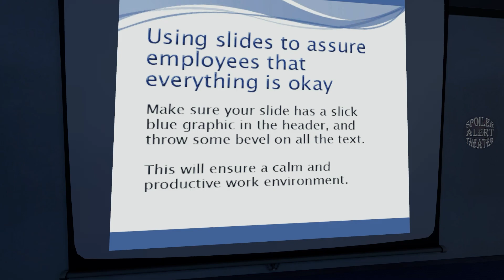The Escape Pod Ending - The Stanley Parable Ultra Deluxe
In this episode, we visit The Escape Pod in The Stanley Parable Ultra Deluxe edition. We follow along with the narrator's advice right up until we get to the doors of the boss's office. At the last second, we back out into the hallway and then find our way to the escape pod. Who knows how long the narrator rambled on before he noticed Stanley wasn't there.

While going through this, I noticed something peculiar about employee 432. Why does employee 432 have so many cubicles? How could one employee work on several floors at the same time? We may never know.